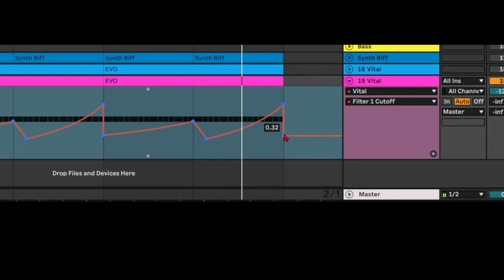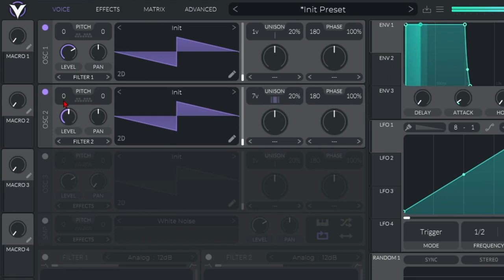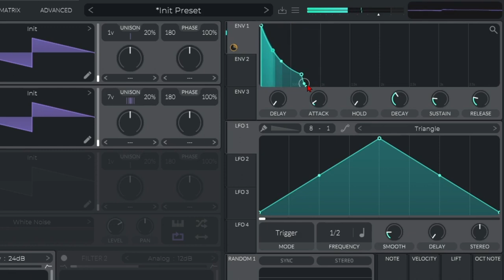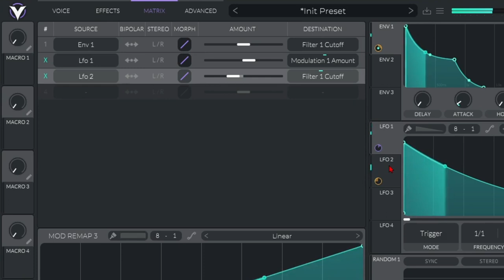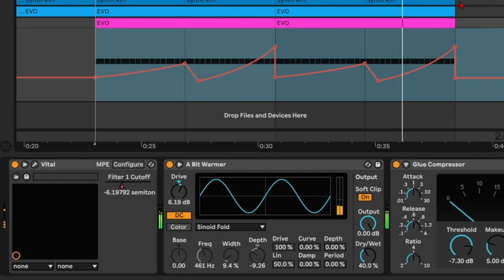Bass Boris Brechja sur VITAL (Sound Design)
Un tuto sur la basse ultra simple de Boris Brechja sur le synthe gratuit VITAL